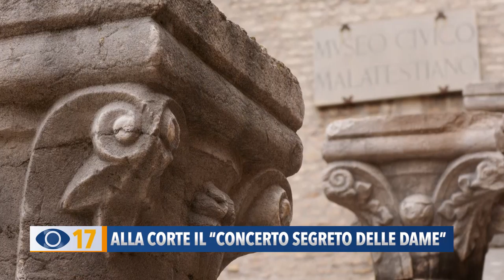Alla Corte il "Concerto segreto delle Dame"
Venerdì sera torna ad animarsi la Corte Malatestiana di Fano con il concerto segreto delle Dame, nell'ambito della rassegna Impronte Femminili.